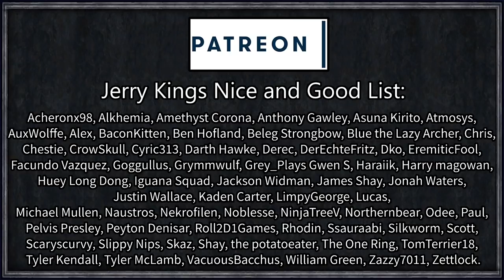CK2 Game of Thrones: Author #24 - Puppet King (Series A)